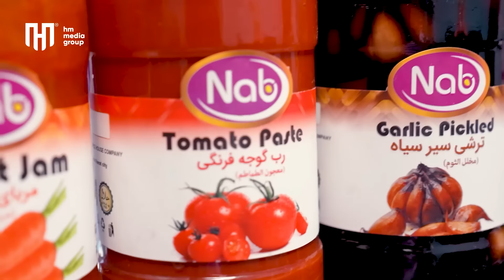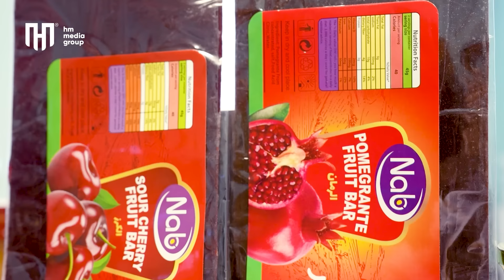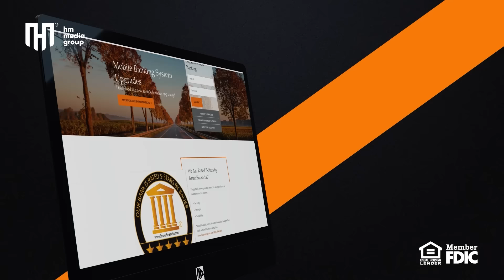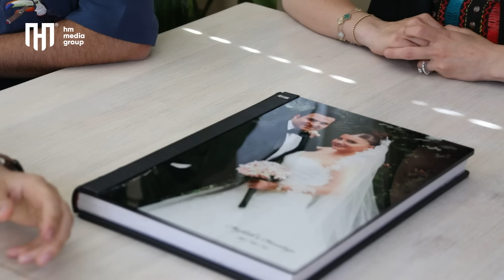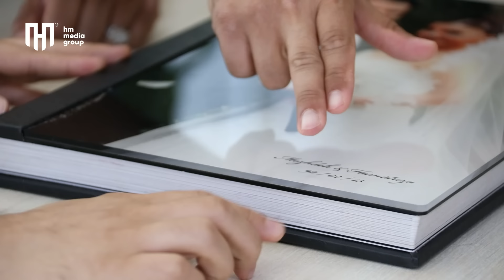زوج ایرانی|استاد و شاگرد|تجربه 45 سال|داکتر و ماستر|رسوم ایران|دیدار ویژه|Iranian Couple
فصل جدید دیدار وطندار و دیدار با زوج ایرانی آقای حمید وزیری و بانو مژده احمدی!
این اولین برنامه دیدار وطندار است که با یک زوج ایرانی ثبت شده است و داستان جالب زندگی شان را پوشش داده ایم. مژده شاگرد حمید بوده و این پیوند از دانشگاه شروع شده و چهارده سال میشود با هم زندگی میکنند. رسوم مردم ایران یکی از بخش های جالب برنامه است که روی شباهت های فرهنگی افغانستان و ایران صحبت شده است. آقای حمید 45 سال قبل از امروز در سکرمنتو ایالت کالیفرنیا بدنیا آمده است.

A new season of "Deedar Watandar" features an Iranian couple Mr. Hamid Vaziri and Ms. Mozhdeh Ahmadi! This is the first episode of "Deedar Watandar" that has been recorded with an Iranian couple, and we have covered the interesting story of their lives. Mozhdeh was Hamid's student, and their relationship began at university. They have been living together for fourteen years. One of the fascinating parts of the program is the discussion about Iranian customs, highlighting the cultural similarities between Afghanistan and Iran. Mr. Hamid was born 45 years ago in Sacramento, California.